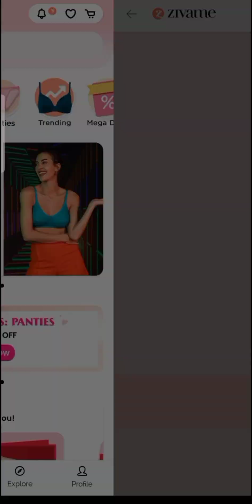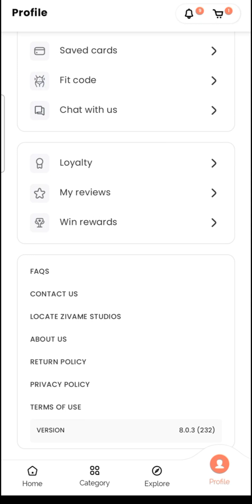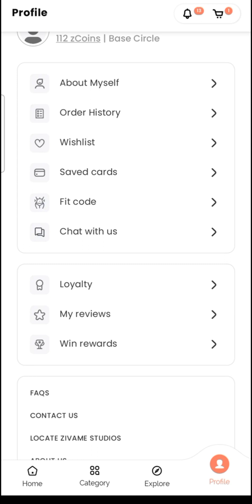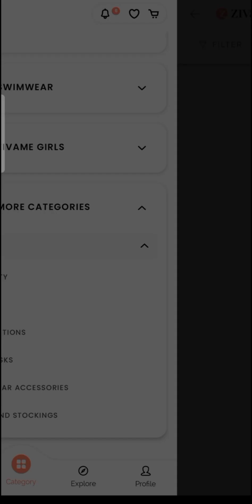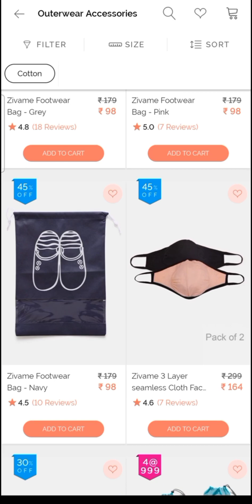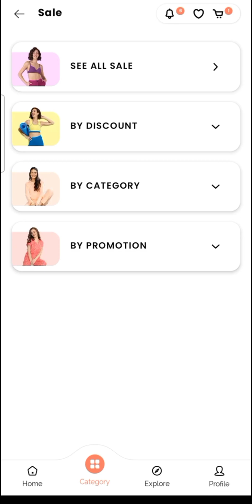zivame 1rs pyjama set🔥 zivame loot offer💥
zivame loot offer
zivame loot
zivame loot unboxing
zivame loot offer today
zivame loot haul
zivame games and rewards
how to use zivame zcoins
how to use zcoins on zivame
zivame
zivame sale
zivame glf sale
zivame glf
zivame grand sale
zivame 1 rs
zivame 1 rs pyjama set
zivame haul
zivame bras
zivame bras review
zivame buy 1 get 3 free offer
zivame shapewear review
zivame nightwear haul
zivame free shopping
free shopping
zivame free shopping loot
free shopping offer
zivame free product
free shopping loot today
zivame freebie
zrewards and zcoins
myglamm
myglamm loot offer today
myglamm bug loot
fashion undergarments
ladies undergarments
tshirt bra